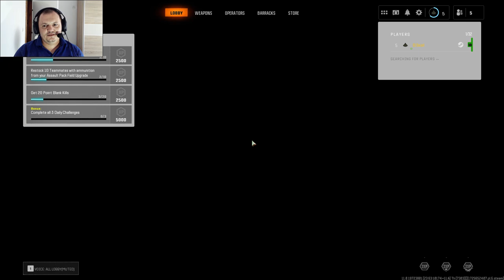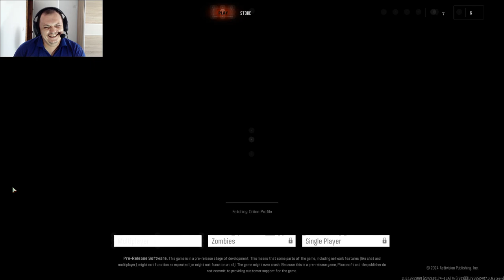Call of Duty® Black Ops 6 Open Beta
callofdutyblackops6 Pogledajte kakav skil imam dok igram nadolazeći Call of Duty Black Ops 6 open betu. Dali sam rasturio ili su oni rasturili mene? saznajte i uživaj te.